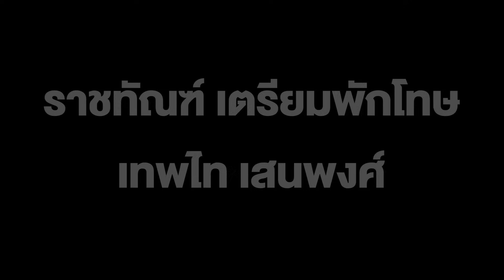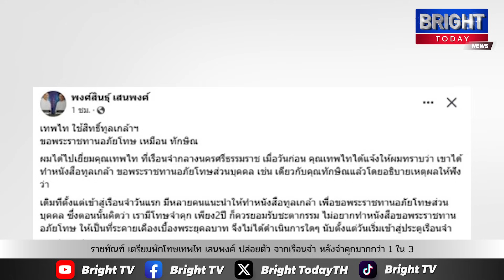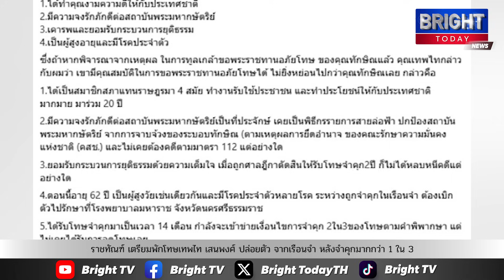ลือราชทัณฑ์ เตรียมพักโทษเทพไท เสนพงศ์ ปล่อยตัว จากเรือนจำ สวมกำไลอีเอ็ม หลังจำคุกมาแล้วมากกว่า 1ใน3